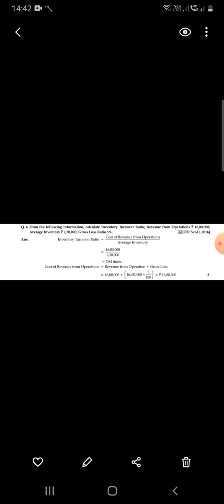Question 3 Accounting Ratio